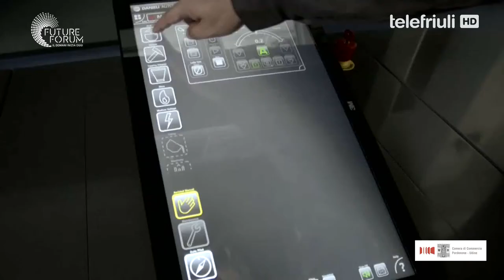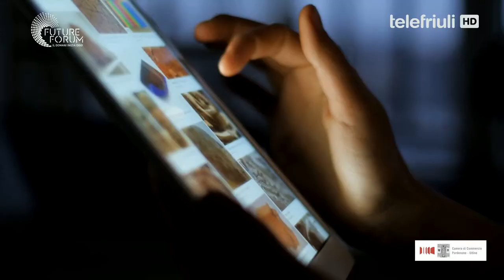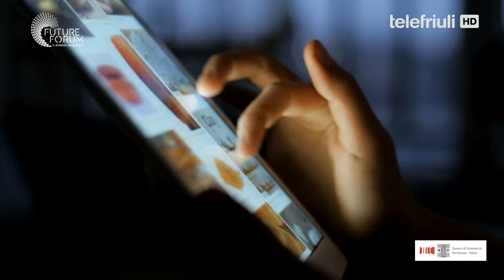FutureForum2020 /8 - Automazione e imprese: come cambia la produzione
La rivoluzione tecnologica e le trasformazioni sociali non impongono solo l’ideazione di nuovi prodotti ma rendono necessaria anche l’innovazione dei processi. Lo stop forzato alla produzione imposto dalla pandemia in diversi settori e il distanziamento sociale necessario nella fase di ripartenza ci hanno messo di fronte al bisogno di rivedere alcune dinamiche nel mondo industriale.  Tutto questo ha accelerato l’adozione dell’automazione nel comparto produttivo, ridefinendo anche logiche e dinamiche aziendali. A questi cambiamenti devono far fronte anche imprese storiche friulane e la piccola e media impresa del territorio.
Ne parliamo nell'ottava puntata di Future Forum 2020, andata in onda mercoledì 14 ottobre.

Ospiti:
Fabio Moioli – Direttore Divisione Enterprise Services di Microsoft Italia
Roberto Siagri – AD di Eurotech SpA
Marco Fantoni – Consigliere Fantoni SpA